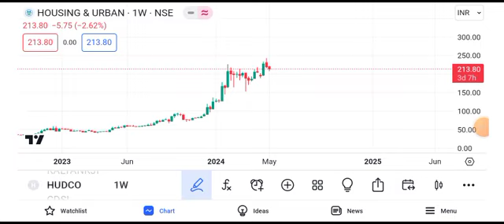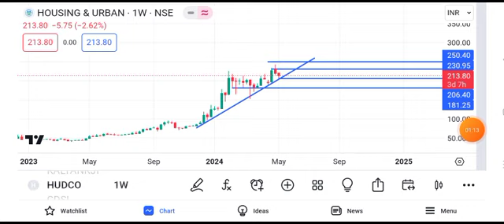hudco share latest news today